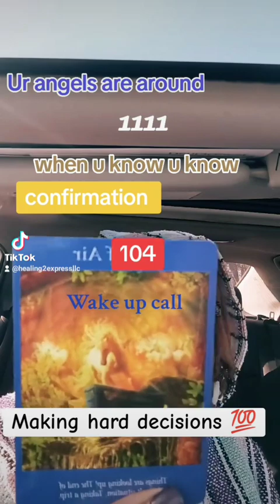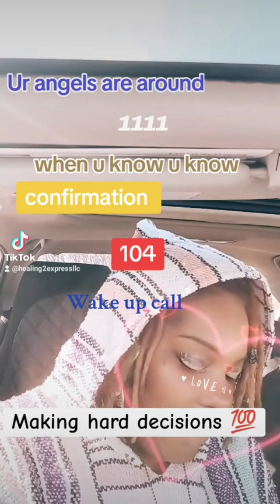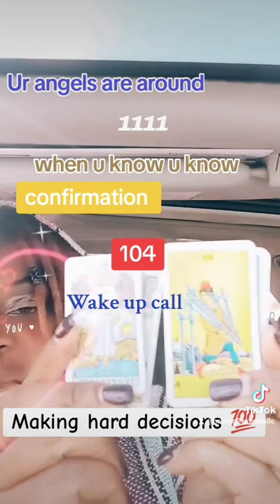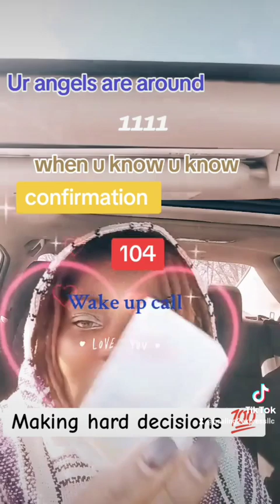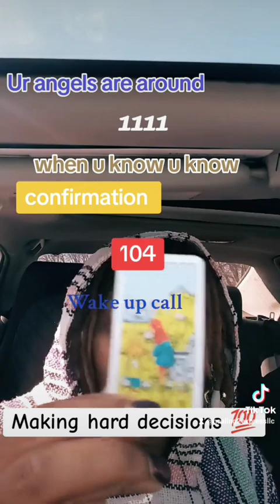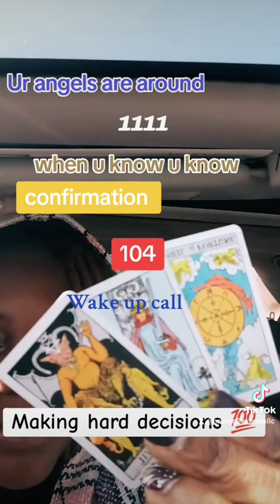CONFUSED 🤔 THIS WAS A HARD DECISION 😭